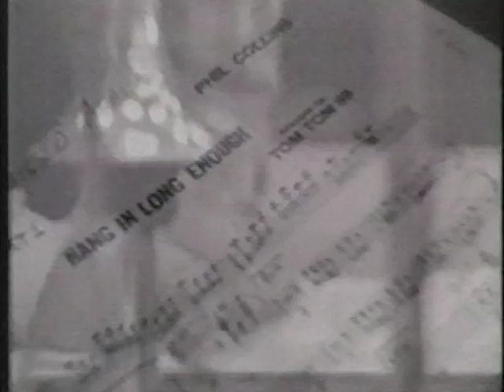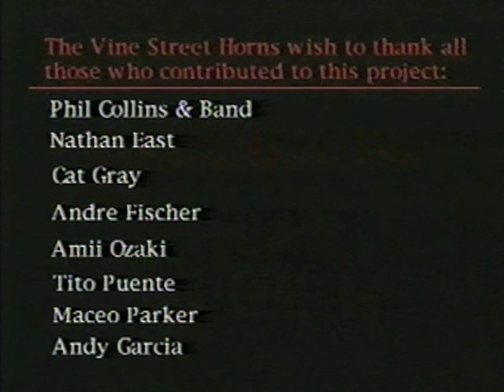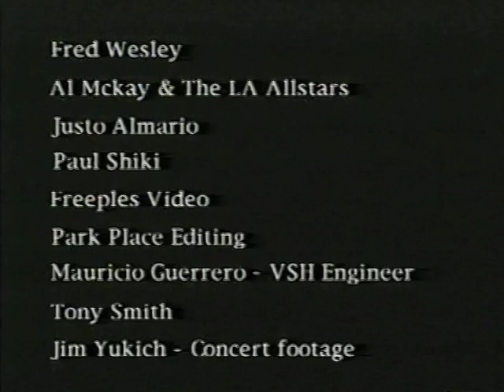Vine Street Horns Promo 1995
Harry Kim and his Vine Street Horns

The Vine Street Horns:
Harry Kim - Trumpet/Founder
Daniel Fornero - Trumpet
Arturo Velasco - Trombone
Andrew Woolfolk - Saxophones

Produced & Written By
Steven D. Williams

Edited By
Teresa Lang

Executive Producers
Harry Kim
and
Ernie Fields, Jr.

The Vine Street Horns wish to thank all those who contributed to this project:
Phil Collins & Band
Nathan East
Cat Gray
Andre Fischer
Amii Ozaki
Tito Puente
Maceo Parker
Andy Garcia
Fred Wesley
Al McKay & The LA Allstars
Justo Almario
Paul Shiki
Freeples Video
Park Place Editing
Mauricio Guerrero - VSH Engineer
Tony Smith
Jim Yukich - Concert footage

for information about speaking engagements and clinics.